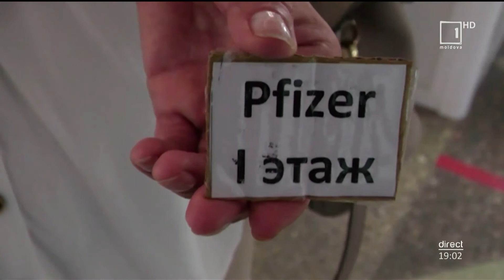Mesager: La Comrat s-a desfăşurat primul maraton de vaccinare împotriva COVID-19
Primul maraton de vaccinare din Comrat s-a desfăşurat cu succes. Astfel, de dimineaţă zeci de oameni au stat în rând, în fața policlinicii din municipiu pentru a se imuniza. Oamenii au avut de ales între patru tipuri de vaccin. Este vorba despre Pfizer, Johnson & Johnson, Sinovac şi Sinopharm. Până la amiază au reuşit să se imunizeze aproximativ 300 de persoane. Totodată, astăzi şi în alte localităţi din regiune au funcționat centre de vaccinare.
Între timp, un maraton de vaccinare a fost organizată astăzi şi în oraşul Căuşeni, iar în raionul Briceni a fost desfăşurată o amplă campanie de informare privind necesitatea imunizării. Potrivit Ministerului Sănătăţii, până la orele amiezii, în Căușeni s-au imunizat peste 300 de persoane.